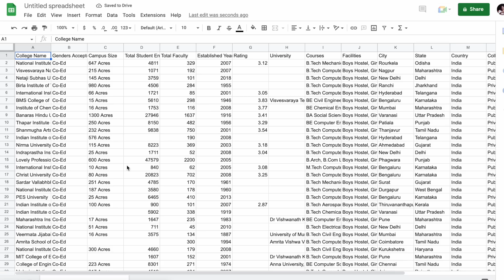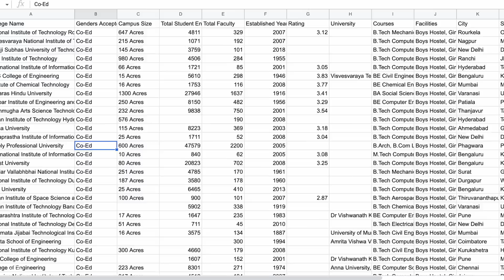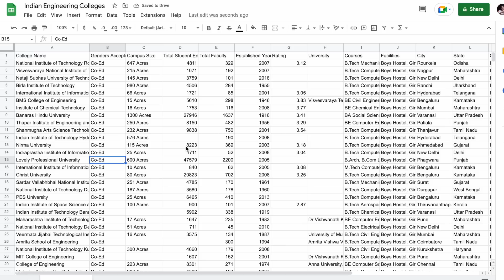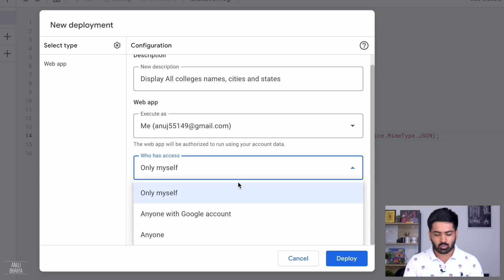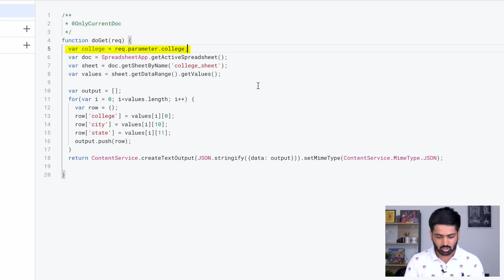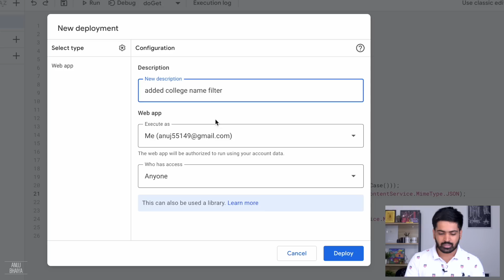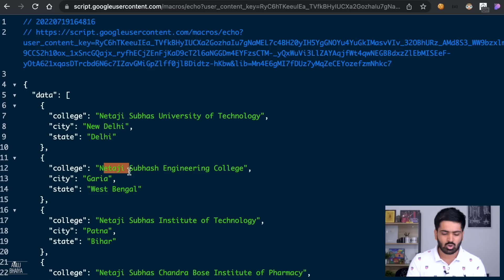Convert your Google Sheets into REST APIs in 6 Minutes 😱 (and Make Projects)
Hey guys, In this video, We're going to learn how to make REST APIs by using Google Sheets and App Script. API from excel sheet.

Ignore these tags:
google sheet api
google sheets api
rest api project
rest api
api projects
how to create api
google sheet
create api
google sheets
api based projects
api project
google api
how to create an api
how to create api in java
how to make api
excel api
google drive api
api google sheets
free api
google sheet database
google sheets database
google docs api
google script
how to call api in react js
how to make an api
sheety
anuj bhaiya
api creation
apps script google sheets
google sheet app script
google sheets api javascript
how to create a api
make apis for you and me
api google sheet
api rest
api to google sheets
app script api
app script in hindi
apps script api
apps script google form